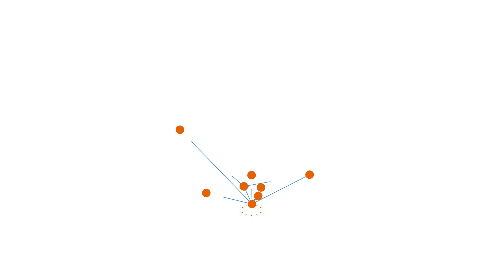Anil Pokhrel | Event Supporter “अब म पनि बोल्छु” वक्तृत्वकला प्रतियोगिता | Student Vibes Australia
अब म पनि बोल्छु" बृहत वक्तृत्वकला प्रतियोगिता
आयोजक : स्टुडेन्ट भाइब्स अस्ट्रेलिया

कार्यक्रम निर्देशक तथा संयोजकद्वय : मदन कोइराला र बद्रि बरुवाल

स्टुडेन्ट भाइब्स अस्ट्रेलियाको आयोजनामा अस्ट्रेलियामा पहिलो पल्ट बृहत वक्तृत्वकला प्रतियोगिताको आयोजना गरिएको छ। यही मार्च २१ मा कार्यक्रमको ग्रान्ड फिनाले सिड्नीको ग्रान्भिलमा हुने भएको छ। बोल्ने कला भएका नेपाली बिधार्थी तथा अन्य युवाहरुको लागि स्टुडेन्ट भाइब्स अस्ट्रेलियाको आयोजनामा "अब म पनि बोल्छु" नामक वक्तृत्वकला प्रतियोगिताको संचालन गरिएको छ। कार्यक्रमलाइ हामीले २ खण्डमा बिभाजन गरेका छौ। पहिलो खण्डमा भर्चुवल अडिसन हुनेछ र भर्चुवलबाट छनौट भएकाहरुलाइ अन्तिम प्रतिष्पर्धाका बोलाइनेछ।प्रतियोगिताबाट प्रथम हुनेलाइ $५०० प्रमाडपत्र तथा ट्रफी, दोश्रोलाइ $३०० प्रमाडपत्र तथा ट्रफी, तृतीयलाइ $२०० प्रमाडपत्र तथा ट्रफी साथमा अन्य आकर्षक पुरस्कारहरुको व्यवस्था रहेको छ।

कार्यक्रमको भर्चुवल अडिसनका लागि "अस्ट्रेलिया नेपाली बिधार्थी र तिनको भबिस्य" नामक विषय दिइएको छ। अन्तिम प्रतिस्पर्धाको लागि अस्ट्रेलियामा सिकेको सिप र ज्ञानलाइ नेपाल भित्राउन युवाहरुको भूमिका रहेको छ । कार्यक्रमलाइ लाहुरी टिभी अस्ट्रेलिया मार्फत हेर्न सकिने छ। अन्तिम प्रतिस्पर्धाको निर्णायक मण्डलमा साउदन एकेडेमी ग्रुपका सीइओ मन केसी, सिड्नी सिटि कलेज अफ म्यानेजमेन्टकि प्रिन्सिपल तथा सामाजिक अभियन्ता रन्जु वाग्ले,ओपेरा एकेडेमी सिड्नीकि चिफ फाइनान्सियल अफिसर अनु रेग्मी, जीवन तथा लिडरशिप कोच बिनोद पौडेल तथा आचार्य राजन शर्माद्वारा परिचित भीमसेन सापकोटा रहेका छन् ।